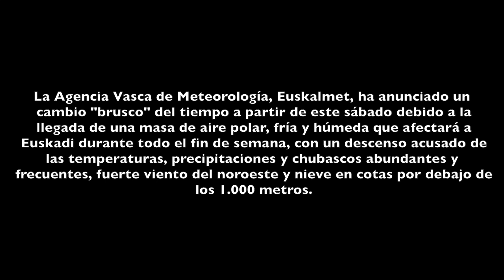NUEVA FECHA PARA LA KDD BTT | VLOG 39 | ALEX LAREDO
▷ La Agencia Vasca de Meteorología, Euskalmet, ha anunciado un cambio "brusco" del tiempo a partir de este sábado debido a la llegada de una masa de aire polar, fría y húmeda que afectará a Euskadi durante todo el fin de semana, con un descenso acusado de las temperaturas, precipitaciones y chubascos abundantes y frecuentes, fuerte viento del noroeste y nieve en cotas por debajo de los 1.000 metros.
A consecuencia de ello hemos decidido cambiar la fecha de la KDD BTT que pretendíamos organizar este próximo domingo.
La nueva fecha es el DOMINGO 4 DE NOVIEMBRE.